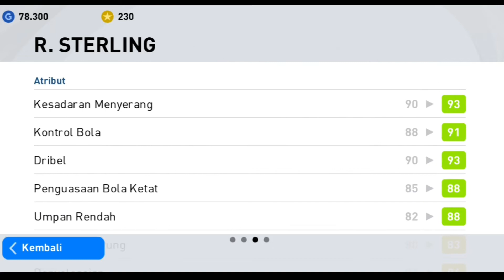TRIK CARA MENDAPATKAN BUSQUETS DI FANS CHOICE EUROPE PES 2021 MOBILE